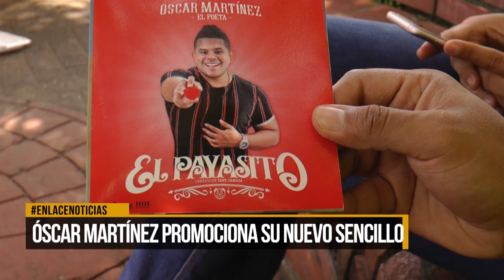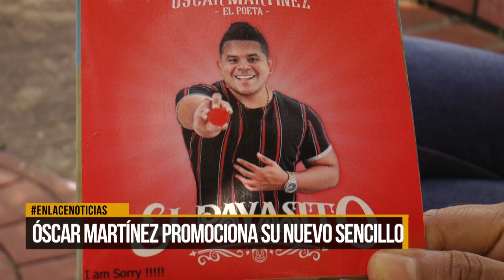Oscar Martinez promociona su nuevo sencillo "El payasito"